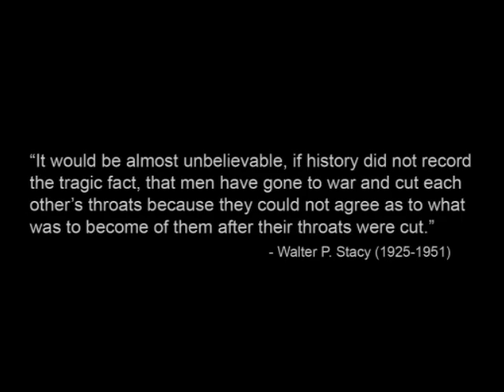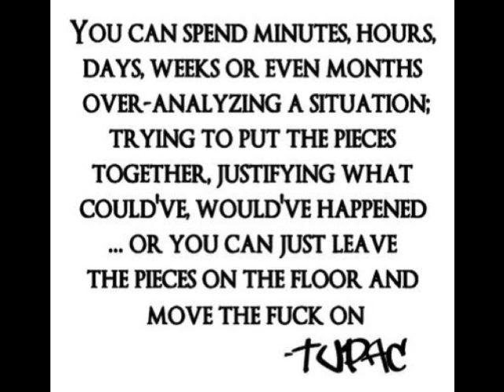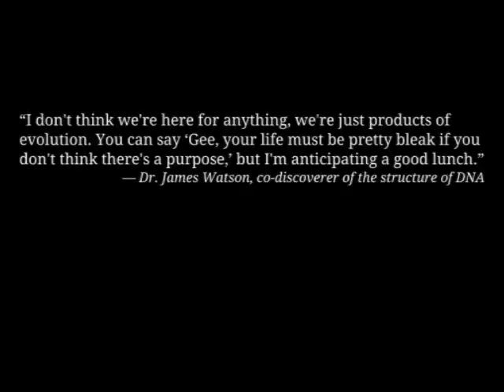Archers of Loaf- Dead Red Eyes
album: White Trash Heroes